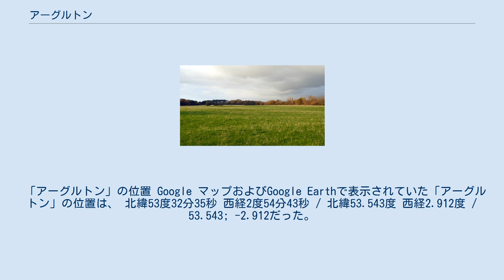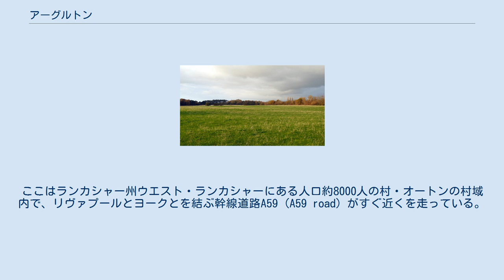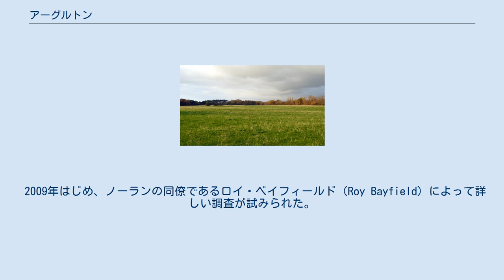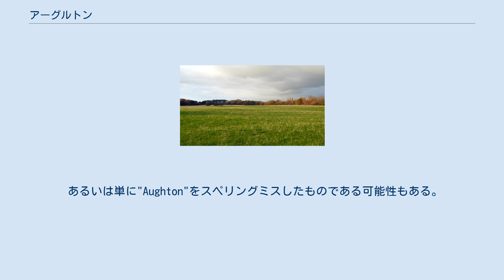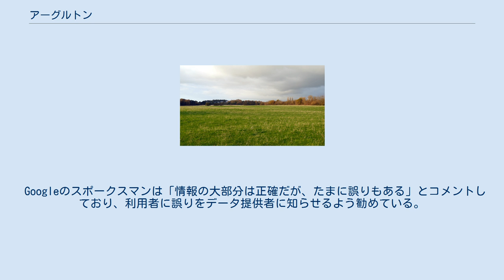アーグルトン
ウェスト・ランカシャー
オートンのボールドレーン（Bold Lane）から見た「アーグルトン」の所在地 アーグルトン（Argleton）は、Googleが提供する地図上に存在した、実在しない町である。
 2009年12月中旬に訂正が行われるまで、この地名はイギリス・イングランドのランカシャー州オートンに近接した位置に表示されていた。
しかし、実際のこの場所には空き地が広がっている。
 「アーグルトン」の位置 Google マップおよびGoogle Earthで表示されていた「アーグルトン」の位置は、 北緯53度32分35秒 西経2度54分43秒 / 北緯53.543度 西経2.912度 / 53.543; -2.912だった。
ここはランカシャー州ウエスト・ランカシャーにある人口約8000人の村・オートンの村域内で、リヴァプールとヨークとを結ぶ幹線道路A59 (A59 road) がすぐ近くを走っている。
 Googleのデータは他のオンライン情報サービスにも利用されているため、「アーグルトンの天気」「アーグルトンの不動産」「アーグルトンの求人」といった、あたかもこの町が実在するかのような情報が多数リストアップされることになった。
これら「アーグルトン」と関連付けられた人や事業やサービス自体は、同じ郵便番号L39の地域内にある実在のものである。
 実在しない町「アーグルトン」に気づいて最初に反応したのは、オートンの隣町オームスカークでウェブサービス会社の社長を務めるマイク・ノーラン（Mike Nolan）であった。
ノーランは2008年9月、インターネット上で実在するかのように振る舞う「幽霊集落」のことを自身のブログに書き込んだ。
 2009年はじめ、ノーランの同僚であるロイ・ベイフィールド（Roy Bayfield）によって詳しい調査が試みられた。
特別な何かがあるのかどうかグーグル・マップが指し示す位置を実際に歩いたベイフィールドは、マジックリアリズムや心理地理学において現実と虚構が混交する「架空の土地」を引き合いに出しながら、「アーグルトン」は「一見普通だった」（deceptively normal）と自身のブログに報告した。
「アーグルトン」の発見と探索をめぐる物語は、まず地元のメディアによって取り上げられた。
 2009年11月には「Googleマップには存在するが、現実には存在しない町」が世界中のメディアの注目を集めるようになり、インターネット上でも大きな流行を呼んだ。
Googleにおける"Argleton"の検索結果は、2009年11月4日現在で25,000件、同年12月23日には249,000件にまで増加した。
Twitterでも"Argleton"はよく使われるハッシュタグとなった。
「アーグルトンでこのTシャツを買ってきた」とか「ニューヨーク、パリ、アーグルトン」であるとかいった文字をプリントした商品を販売するサイトも登場した。
argleton.comというドメインを取得した人々は、以下のようなメッセージを記している。
トラップストリートのように地図の著作権侵害をとらえるため故意に誤情報が加えられることはあるが、一般にこれほど目立つような形では行われない。
Googleがわざと「アーグルトン」を記したと疑う人々は"Argle"が"Google"と同じような響きであるとか、"Argleton"は"Not Large"や"Not Real G"（GはGoogleのG）のアナグラムであるとかいった解釈をおこなっている。
 あるいは単に"Aughton"をスペリングミスしたものである可能性もある。
英国地図学協会会長のダニー・ドーリング（Danny Dorling）教授は、「他愛もない間違い」以上の何者でもないとみなしている。
 Googleのスポークスマンは「情報の大部分は正確だが、たまに誤りもある」とコメントしており、利用者に誤りをデータ提供者に知らせるよう勧めている。
Googleマップにデータを提供しているのは、オランダに本拠を持つテレアトラス社である。
同社は、このような「異常」がデータベースに混入した理由についての説明を行わず、「アーグルトン」は地図から除去されるだろうと述べた。
情報の訂正は2009年12月中旬に行われ、以降 Google Map 上でも「アーグルトン」を見つけるこ...